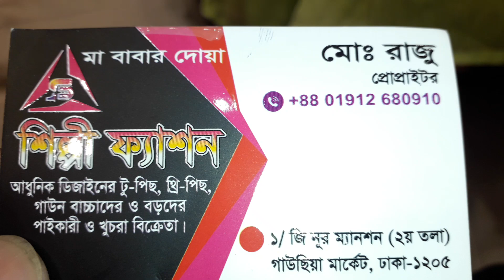দারুন দারুন গাউন কমদামে 01912680910